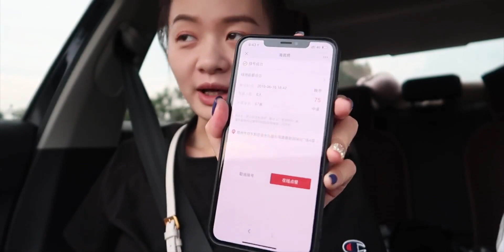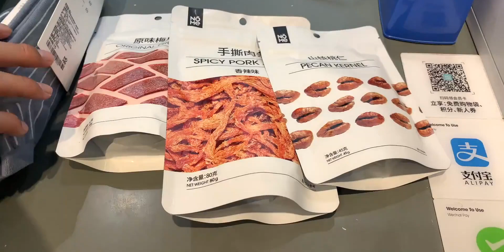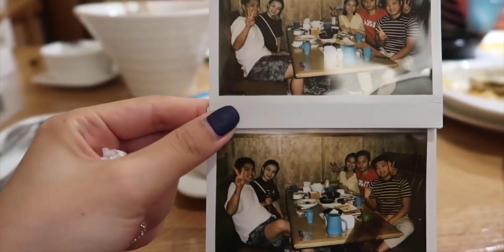【已婚大学生日常】vlog13 我的周末怎么过？|一起做早餐|车上化妆|拍立得拍一张照片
美食,生活,生活记录,VLOG,分享